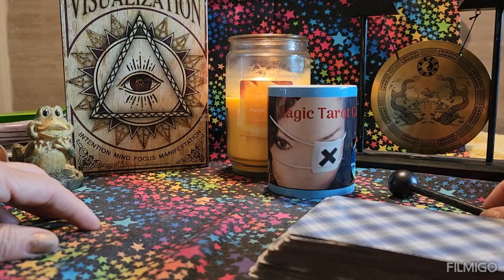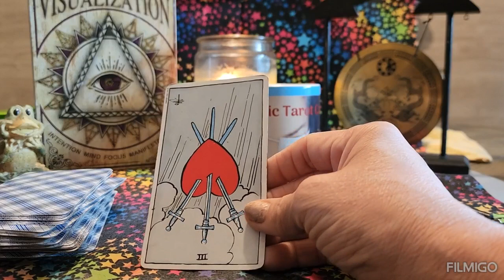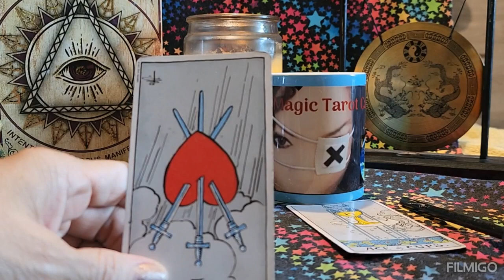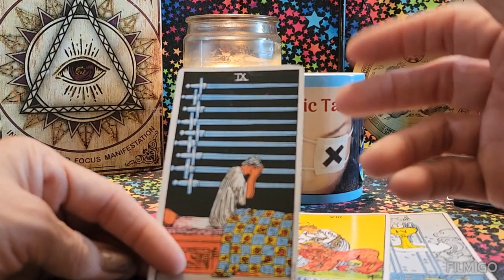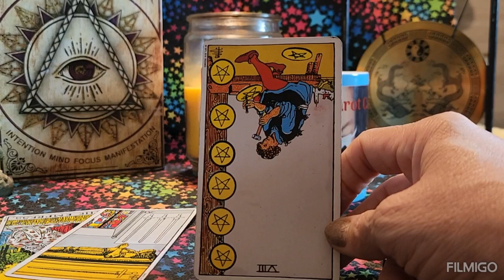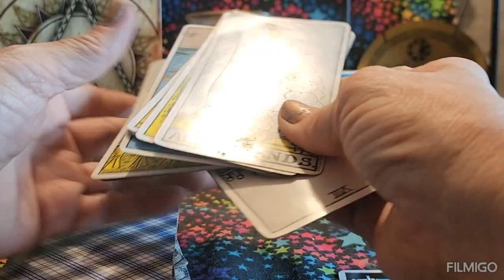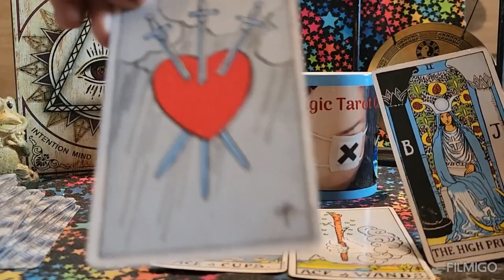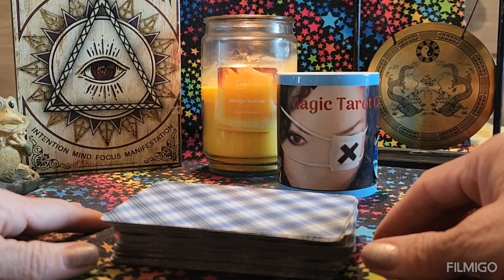Predictions coming true/ Plus Tarot Read/ October 2023/All Signs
Sorry I ment to say  /first card is the Ace of cups!

Please follow your Dr's advice first.

NO REFUNDS
NO CHECKS